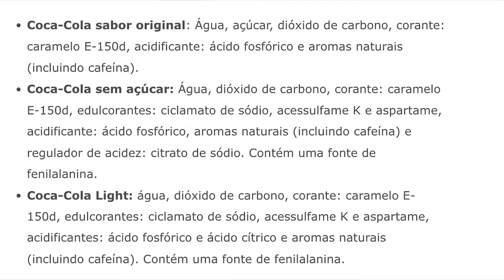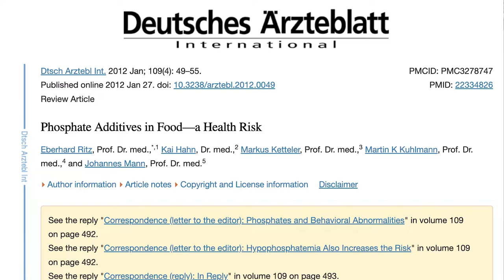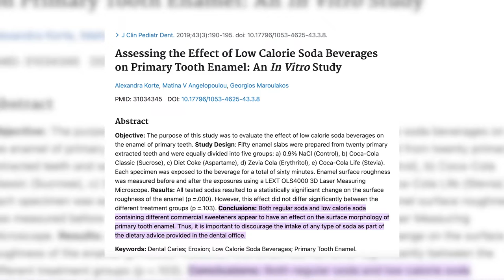Tudo Sobre REFRIGERANTE ZERO: Faz mal, quebra cetose, eleva insulina, corta jejum?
Recebemos MUITAS perguntas sobre refrigerante sem açúcar (refri diet, refri zero, refri light, etc)... e neste vídeo você terá todas as respostas – comprovadas pela ciência.

Veja alguns pontos que vamos responder:
- pode na dieta low-carb / cetogênica?
- faz mal para a saúde?
- eleva a insulina?
- quebra a cetose?
- quebra o jejum?
- atrapalha o emagrecimento?
- causa doença renal e osteoporose?
- destrói o esmalte dos dentes?

Veja até o final para obter as respostas definitivas sobre o refrigerante zero e seu impacto na sua saúde e emagrecimento.

IMPORTANTE: Você encontra receitas deliciosas e baixas em carboidratos estão disponíveis no nosso Livro Físico 150 Receitas Low-Carb De Sucesso (receba em casa com frete grátis)

- Como eu era gordinho, emagreci, ganhei músculos, perdi músculos, e recuperei em 6 semanas (da internação à hipertrofia)

0:00 Introdução
0:55 O que é o refrigerante zero
2:10 O que tem de "bom" no refrigerante zero
4:20 O que tem de "mau" no refrigerante zero
9:20 O refri zero é permitido na low-carb / cetogênica?
12:20 Refrigerante zero quebra o jejum?
13:30 Refrigerante zero quebra a cetose?